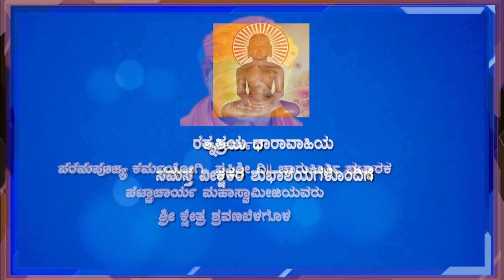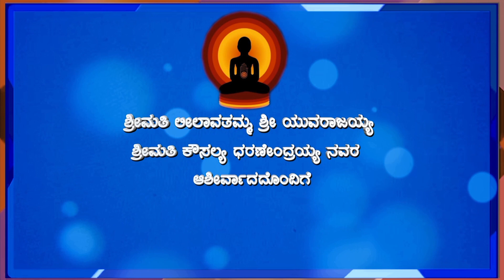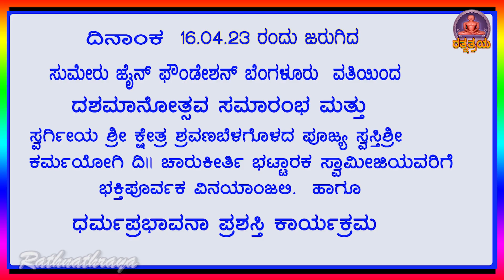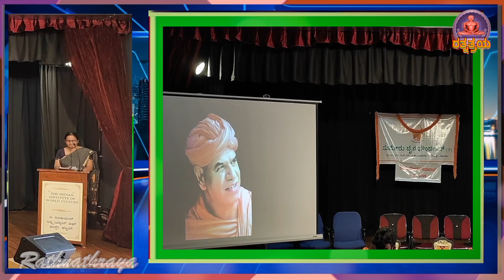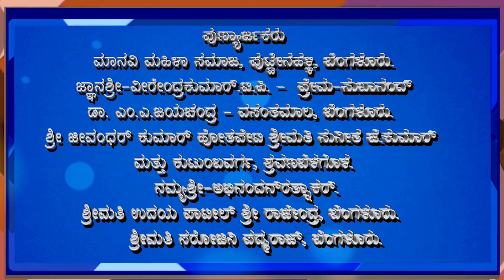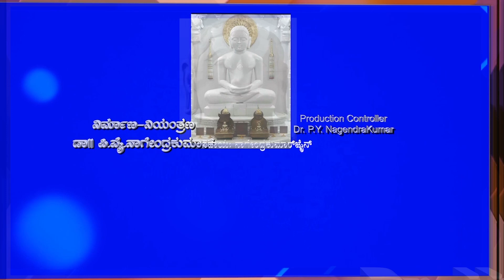RathnaThraya EP 218 Sumeru Jain Foundation Dashamanotsava, Vinayanjali , Dharmaprabhavana Award.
Jain Dharmik  Programme
Telecasted in  " Chanadana" TV   Bangalore.
Every Sunday Morning  for the progamme  tittled
 "RATHANATHRAYA"    EP- NO, 218
Producer-Direction: Dr.Neeraja Nagendrakumar. &
Dr.P.Y.Nagendrakumar.
Editor- B.R.Achar.